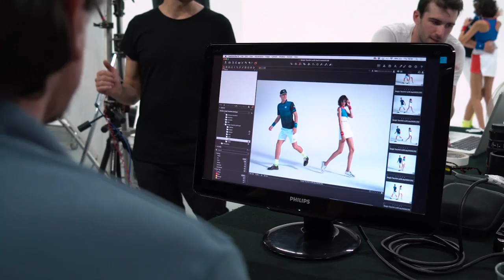Sergio Tacchini Spring Summer 18 Campaign Backstage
In anteprima il backstage dello shooting fotografico della campagna Spring Summer 2018 organizzato da D-Sign per Sergio Tacchini.